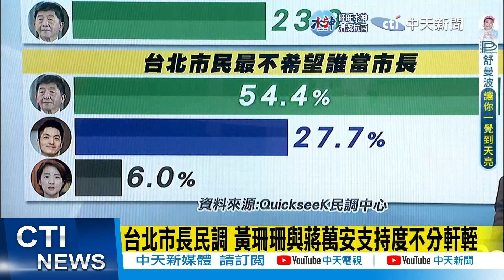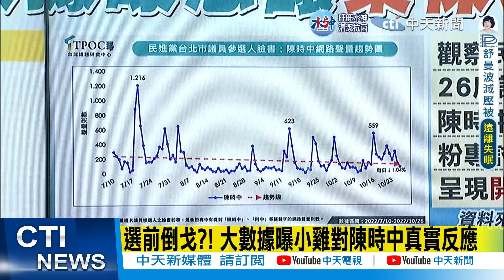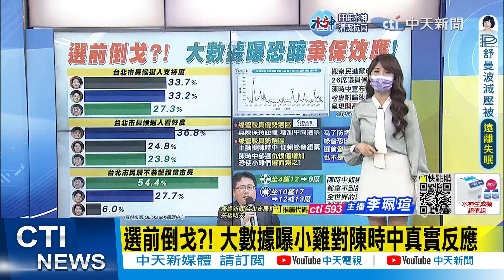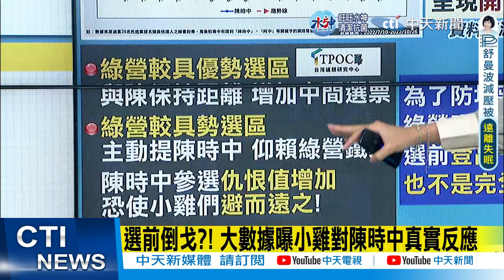【每日必看】台北市長民調 黃珊珊與蔣萬安支持度不分軒輊｜選前倒戈?! 大數據曝小雞對陳時中真實反應｜選舉戰略高地 20221029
0:00 台北市長民調 黃珊珊與蔣萬安支持度不分軒輊
1:21 選前倒戈?! 大數據曝小雞對陳時中真實反應
3:50 日媒體人預測大選:陳時中若第3"全球教科書重寫"
4:52 陳時中怨被罵還指責人 藍議員批:難怪被檢討
6:30 綠造勢唱"心事誰人知" 黃揚明:可當主題曲
8:22 高端EUA補件"壓線送達" 藍軍轟:密會完就送件有詭
相關影片: